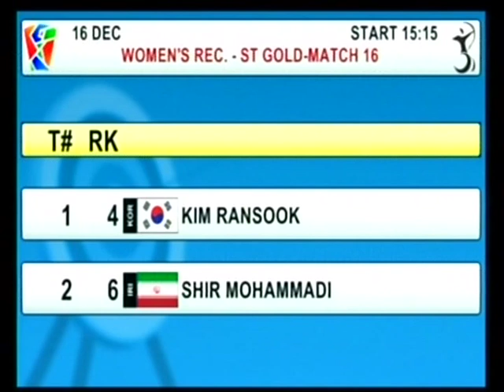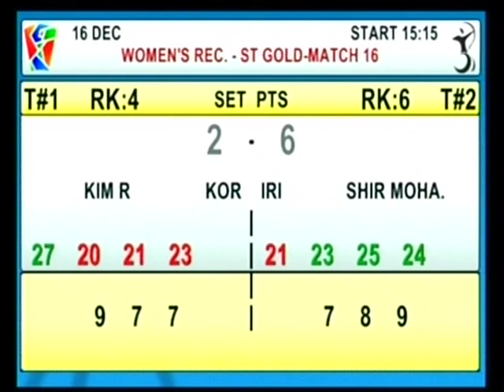Kim Ran Sook v Razieh Shir Mohammadi – recurve women gold | Guangzhou 2010 Archery Asian Para Games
Uncut Match from the  2010 Archery Asian Para Games in Guangzhou (PR CHN)
Women Recurve Standing Gold Match - Kim Ransook ( KOR) vs Shir Mohammadi Razieh ( IRI)